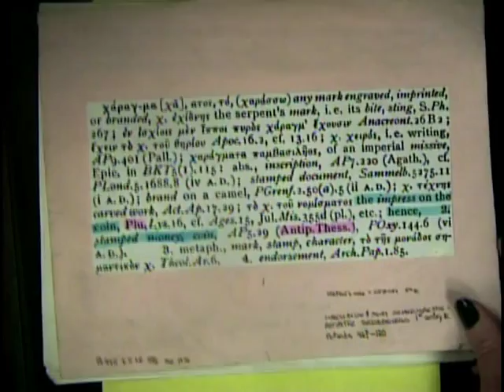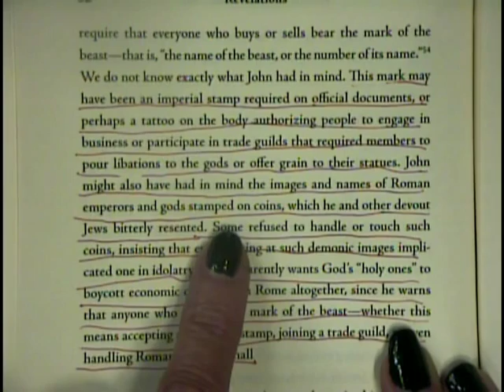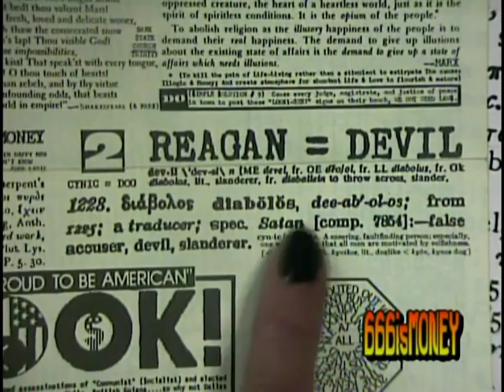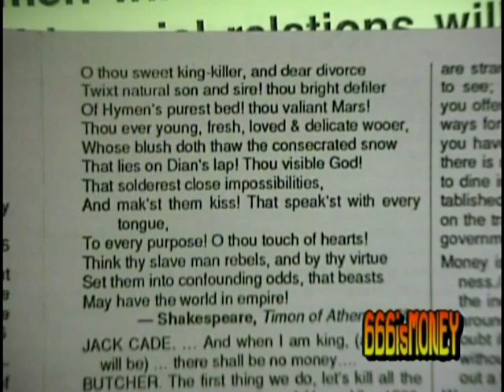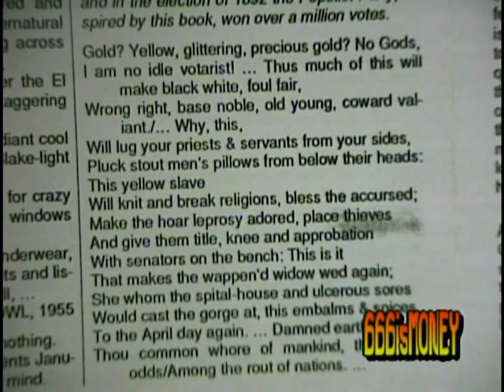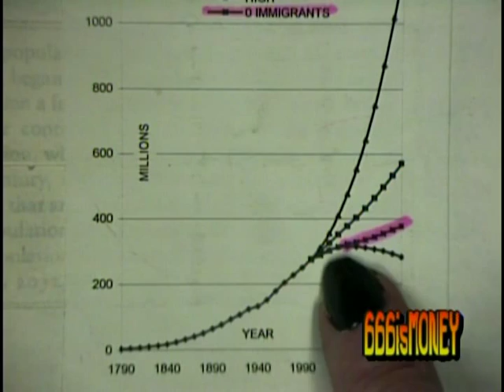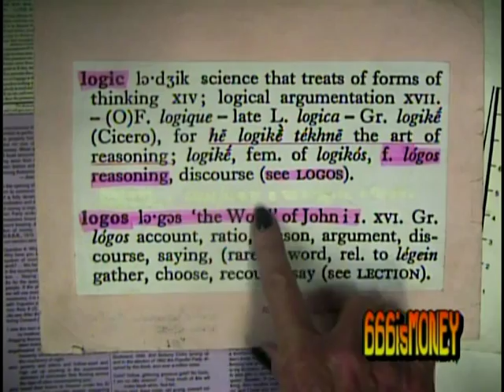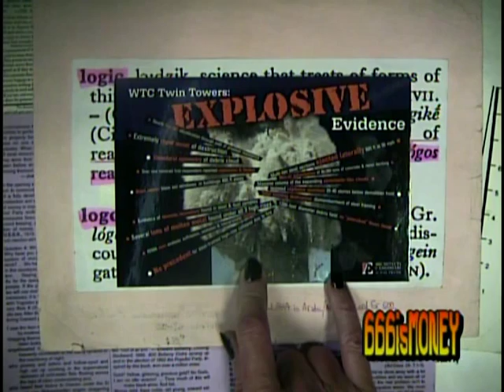Revelations: The "Mark" of the beast is Money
Raquel reviews Elaine Pagels' new book: "Revelations: Visions, Prophecy, and Politics in the Book of Revelation." Dr. Pagels mentions how the "Mark" of the beast is money and how John, the alleged author of Revelations, competed with "Saint" Paul. Raquel considers Paul antichrist because he's illogical -- Christ (if he existed) was the Logos (John 1:1) or logic of God.